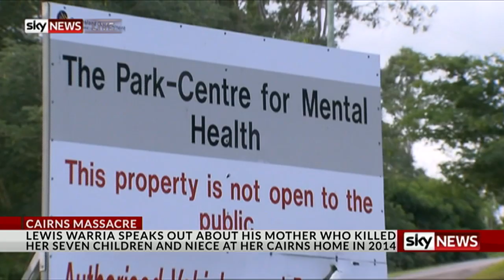Cairns Massacre Exclusive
I interviewed the son of Raina Thaiday, the woman who killed eight children in Cairns in a tragedy that shocked the world. This week is was revealed Thaiday will not be prosecuted.